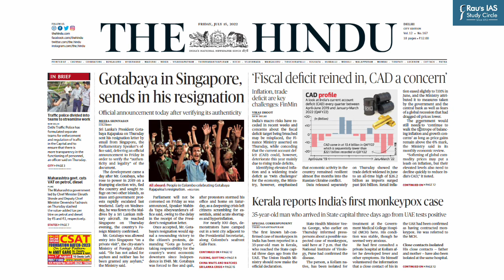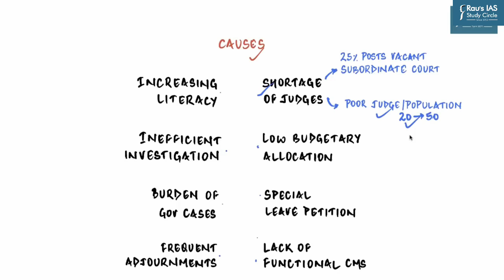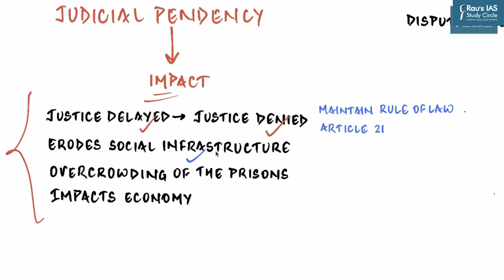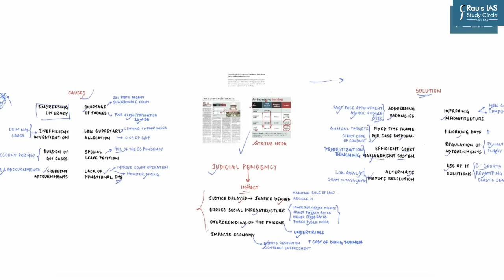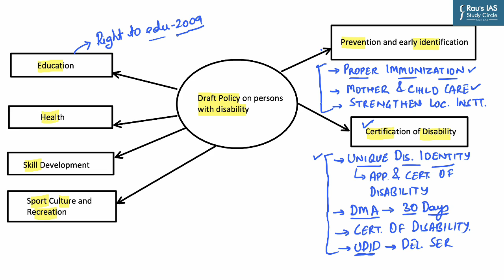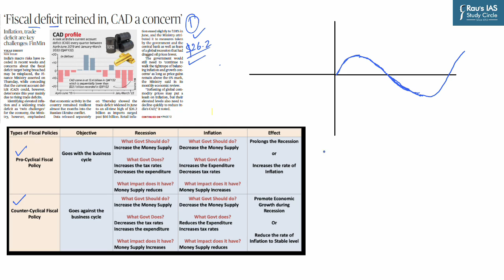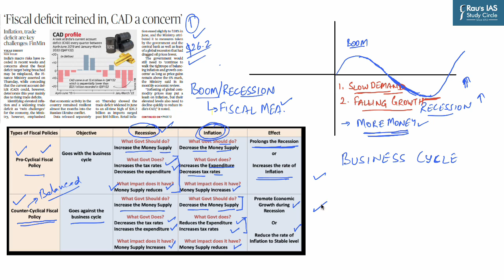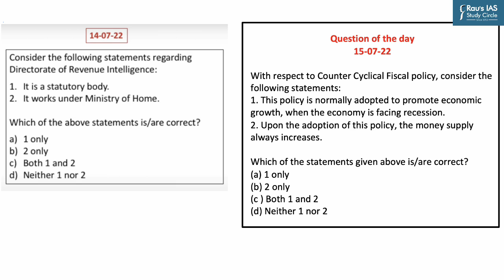THE HINDU Analysis, 15 July, 2022 (Daily Current Affairs for UPSC IAS) – DNS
Presented by: Mr. Nagendra Pratap of Rau’s IAS Study Circle

► THE HINDU
1. How to grease the wheels of justice Reference
 – Polity & Governance – (02:38)
(International Trade )
2. The great omission in the draft disability policy  – Social Justice – (21:39)
(Liberty)
3. ‘Fiscal deficit reined in, CAD a concern’ – Indian Economy – (34:56)
(Sri Lankan Polity)
4. Tribal at the top: great expectations on the ground  – History & Culture  – (42:38)
(Bishnoi Movement)
5. Question for the Day – (48:58)

Indian Economy
Government Schemes 2022
Polity & Governance
Environment, Ecology & Biodiversity
Science & Technology
International Relations